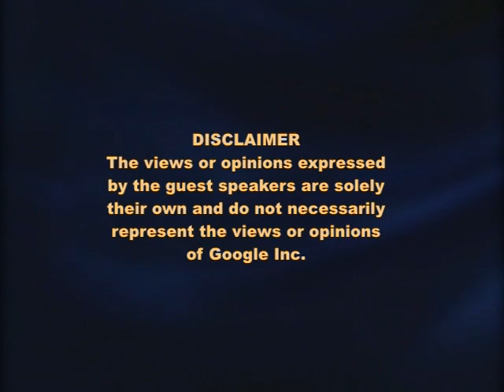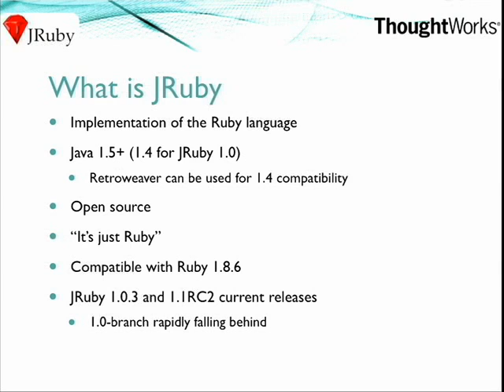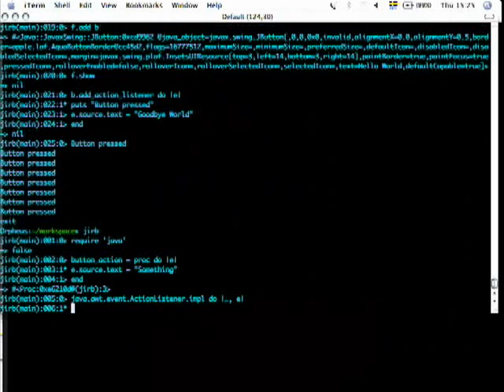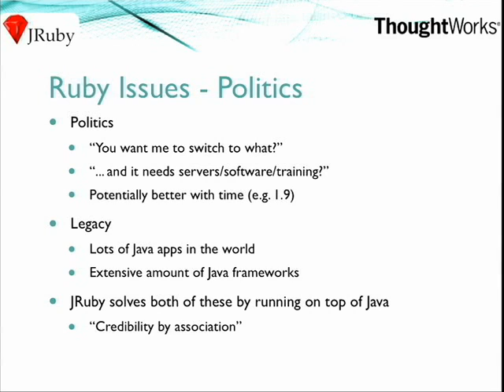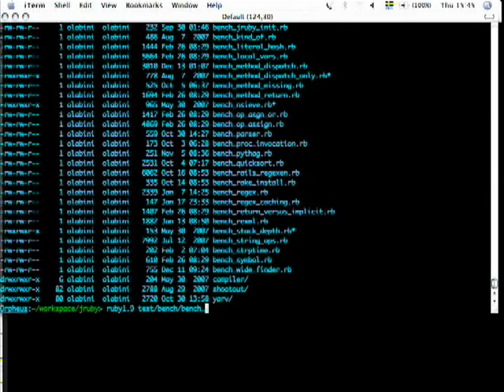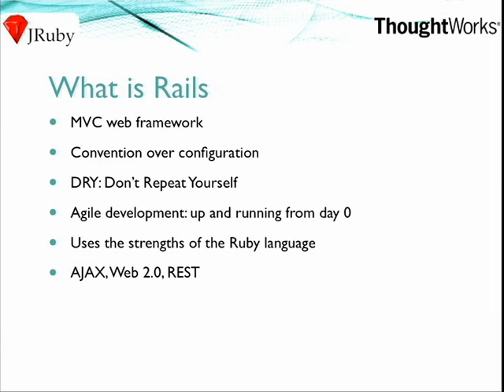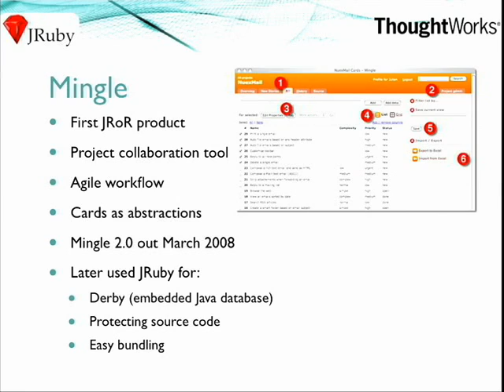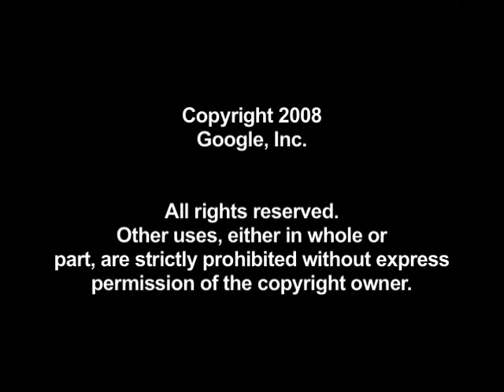JRuby: The power of Java and Ruby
Speaker: Ola Bini
I work for ThoughtWorks Studios, and recently published the book Practical JRuby on Rails at APress. I'm very interested in Artificial Intelligence, Lisp, Ruby and the fuzzy lines between languages...